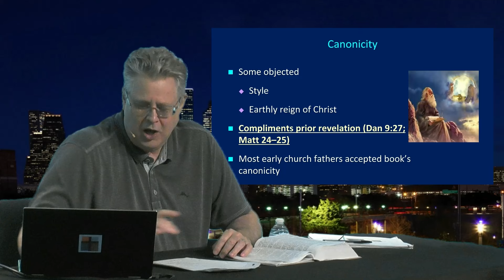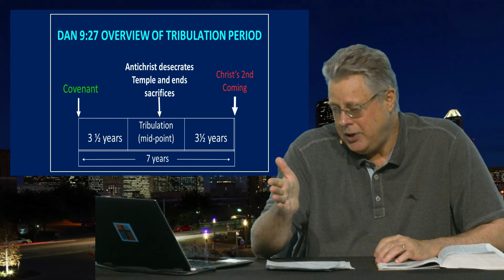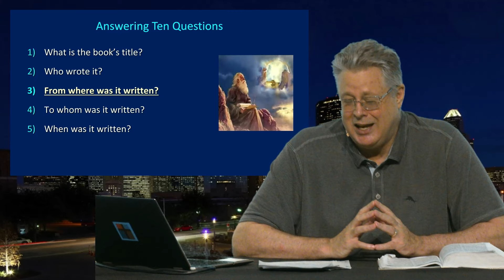REVELATION Part 3: Does the book of Revelation belong in the New Testament Canon?